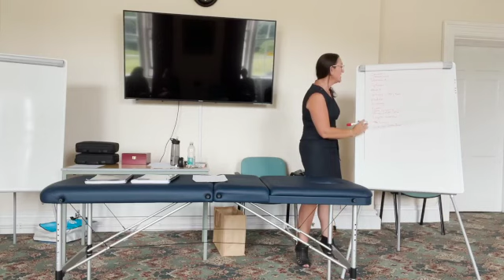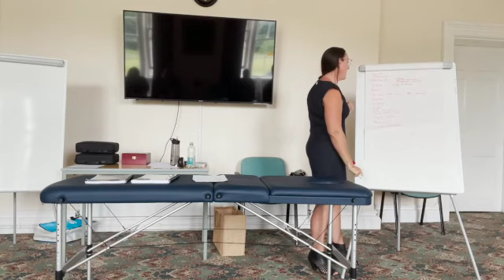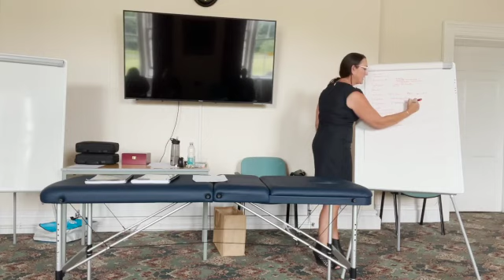Kinesiology Meridians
Meridian and energetic balancing using Traditional Chinese Medicine is a core tool in a Kinesiologists toolbox. Discover meridians in Kinesiology here.